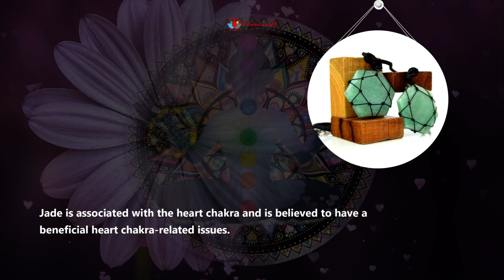Embracing the protective embrace of jade, fostering balance, luck, and serenity. | Remedywala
Embracing the protective embrace of jade, fostering balance, luck, and serenity.

Ignite the flame of fidelity and embrace a harmonious journey with this enchanting gem. Allow its protective energy to surround your heart, bringing you luck, spiritual balance, and unwavering stability.

Jade,ProtectiveGemstone,HeartChakra,Balance,StoneOfFidelity,GoodLuck,Prosperity,SpiritualBalance,Stability,Peace,Harmony,CrystalHealing,EnergyWork,GemstoneMagic,PositiveEnergy,HealingCrystals,CrystalLove,CrystalEnergy